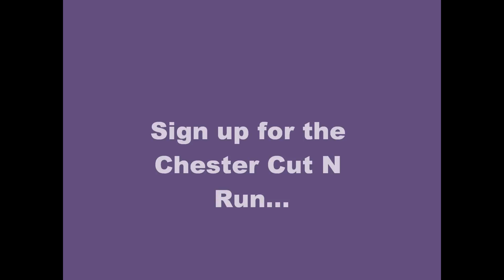Get Ready for the Chester Cut N Run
Everone is invited to join the Chester Cut N Run 5k Walk/Run & 10K Run on Sunday, June 5th at 9am beginning at the Chester Area Middle School (CAMS).

The Great Venture Fishing Company is sponsoring a school participation award.  The school within the Municipality of Chester with the highest percentage of students walking or running in the event will recieve $300 toward physical activity and healthy living initiatives.